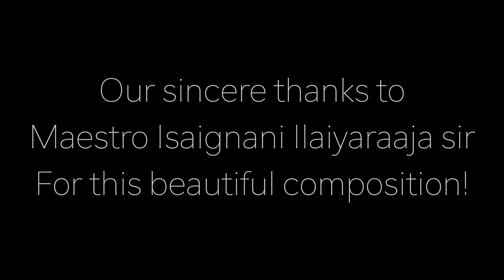Vizhiyile Mani Vizhiyil - Maestro Isaignani Ilaiyaraaja, Lydian, Amirthavarshini, Varshan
Dear All,
Here is our recreation of one of the best & melodious songs composed by Ilaiyaraaja sir "Vizhiyile Mani Vizhiyil".